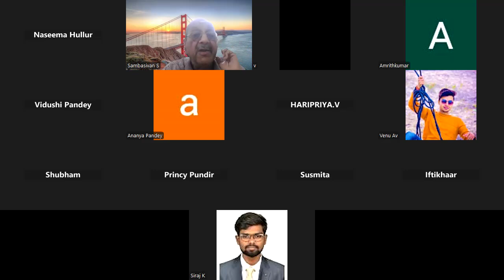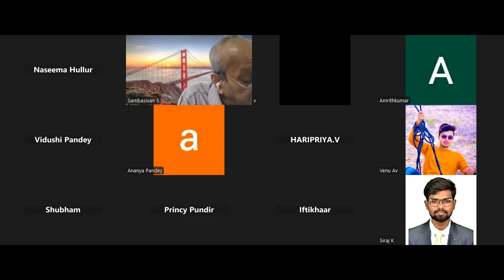FEDERAL BANK PO KOLKATA COMP SCI. PL GPAY RS. 403 TO 9003037557 WAPP SCREEN SHOT FOR ONE MOCK